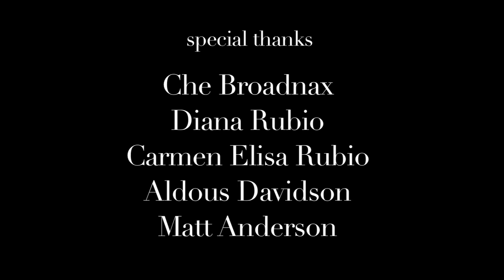Liv and Josh: A Short Film.mov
This is my second (short) short, "Liv & Josh."

The story of Liv and Josh is told Interweaving both 8mm film and digital video. Their young relationship comes to an unexpected moment for the both of them.

Starring Lindsay-Elizabeth Hand as Liv and A. Ordonez as Josh.

Editing by Aldous Davidson
Sound Mixing by Matt Anderson